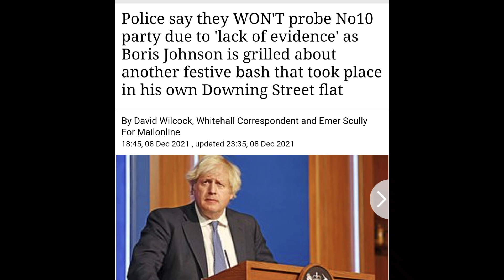Police Won't Ask Questions About Boris Johnsons Christmas Parties 🙄 Double Standards In Play 🤔